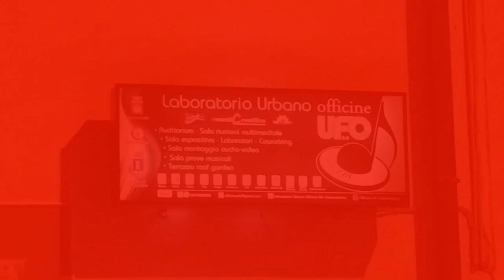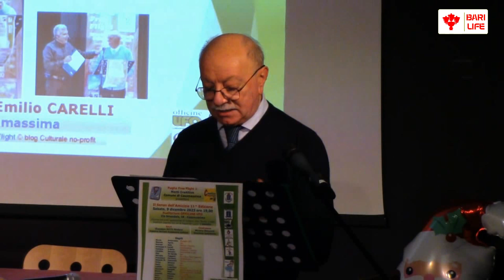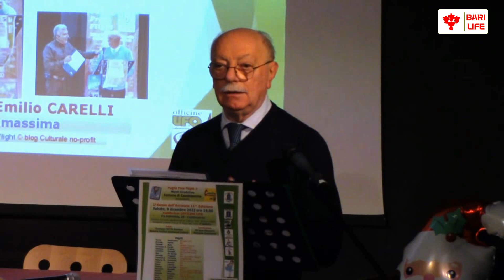Giuseppe Emilio Carelli declama: "U Natàle de Gésù"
Lo scorso 9 Dicembre c/o l'Auditorium Office UFO (Casamassima ) si è tenuta la 11^ edizione de "Il Senso dell'amicizia". Diversi poeti, due cantanti lirici e un gruppo di cabaret  hanno allietato la serata con le loro esibizioni. In questo video Giuseppe Emilio Carelli - Casamassima - declama: "U Natàle de Gésù".

Video e montaggio di Emilio Alfano - Bari
Canale Youtube:  @Emia105

Musica di inizio e fine: Jingle Bells (8Bit Version) - Kashido